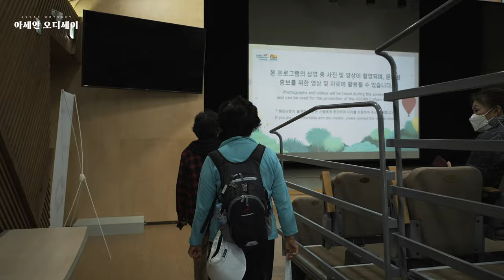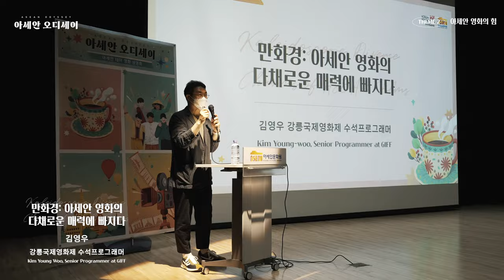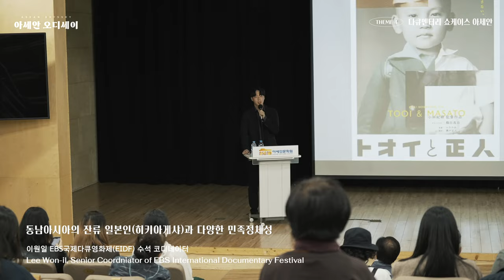아세안 오디세이: 아세안 테마 영화 상영회 - 스케치 영상(통합본)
'아세안 오디세이: 아세안 테마 영화 상영회'의 마지막 테마인 '다큐멘터리 쇼케이스 아세안'에서는 EBS 국제다큐영화제(EIDF)의 아세안 관련 다큐멘터리 영화를 상영했고, 박민우 여행작가와 이원일 EIDF 코디네이터를 초청해 토크 프로그램도 진행했습니다.

3월부터 10월까지 진행된 '아세안 오디세이: 아세안 테마 영화 상영회'에 많은 관심을 가져 주시고 참여해 주셔서 감사합니다!

KF아세안문화원은 앞으로도 좋은 작품과 프로그램으로 무장한 아세안 영화제로 여러분을 찾아가겠습니다! :)

▷ 상영기간: 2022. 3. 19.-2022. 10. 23.

▷ 상영장소: KF아세안문화원 4층 대강당